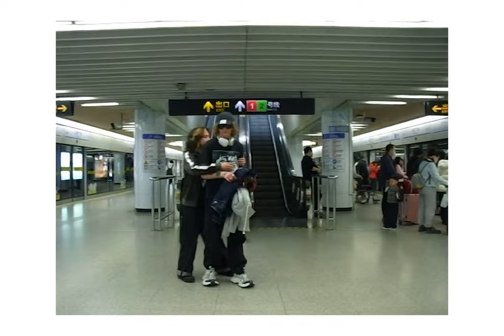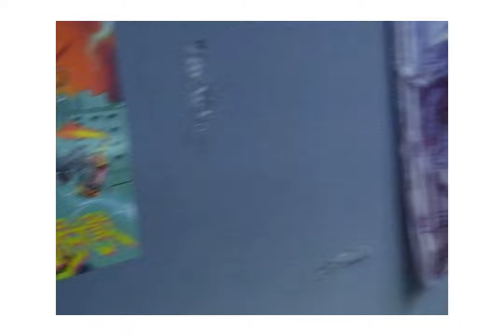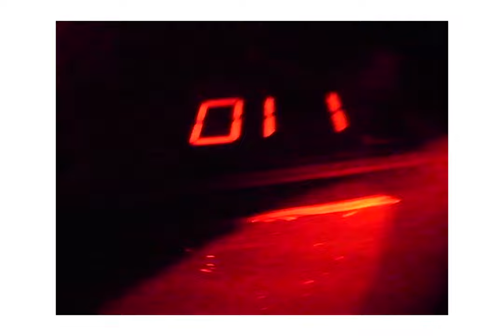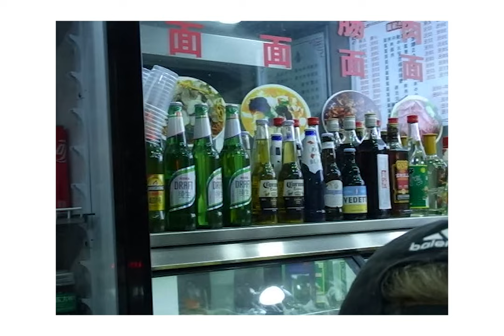sabeisnotinchina 2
[for legal reasons, this was definitely not shot in: Shanghai]